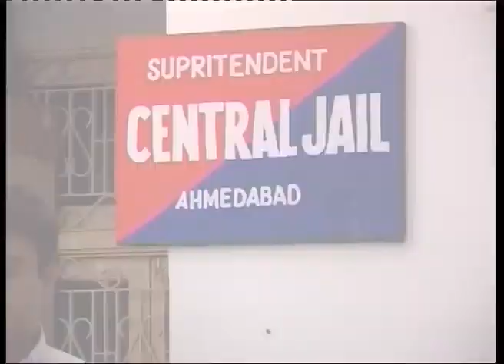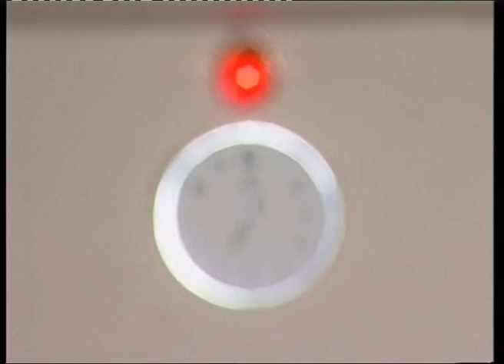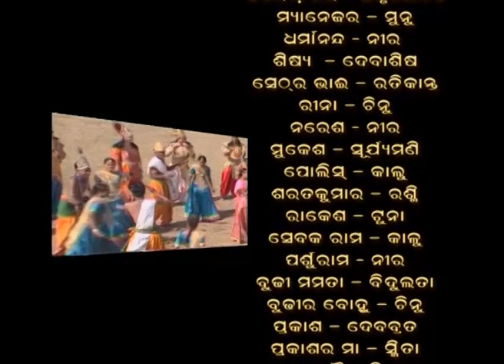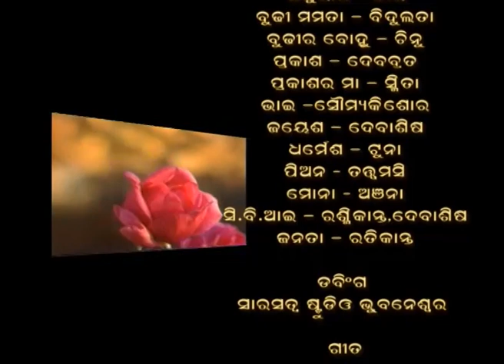ଟେଲିଫିଲ୍ମ(ସ୍ୱର୍ଗରେ ଗୋଟିଏ ଆସନ ଖାଲି ଅଛି.part-2).Swarg mai ek seat khali hai Part-2.Odia,Telefilm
ଟେଲିଫିଲ୍ମ(ସ୍ୱର୍ଗରେ ଗୋଟିଏ ଆସନ ଖାଲି ଅଛି.part-2).Swarg mai ek seat khali hai part-2.Odia,Telefilm. Produced by-Brahma Kumaris, Shantivan, Odia Department.